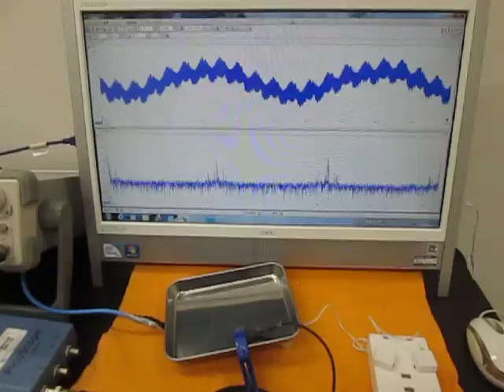音と超音波の組み合わせを利用した超音波制御技術 （超音波システム研究所 ultrasonic-labo）